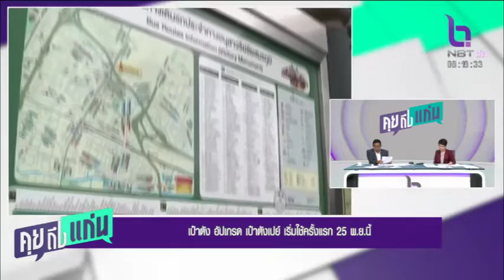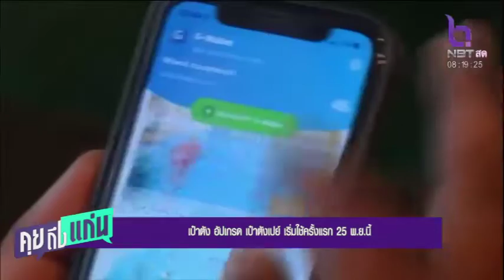เป๋าตัง อัปเกรด เป๋าตังเปย์ เริ่มใช้ครั้งแรก 25 พ.ย.นี้ คุยถึงแก่น 24 พ.ย. 65